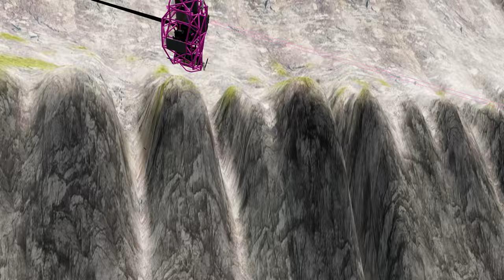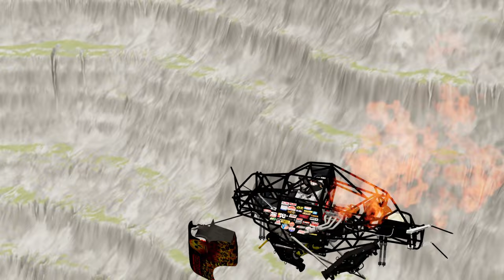Monster Jam vs Leap of Death in BeamNG.drive: Epic Showdown #884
Get ready for the ultimate showdown between two monstrous forces in the world of BeamNG.drive! In this adrenaline-pumping video, witness the epic clash between Monster Jam and the Leap of Death as they battle it out for supremacy on the virtual track. With heart-stopping stunts and jaw-dropping crashes, this is a spectacle you won't want to miss.

Watch as the mighty Monster Jam trucks, with their larger-than-life appearance and powerful engines, take on the daring Leap of Death with its gravity-defying jumps and death-defying drops. As these two titans of the road face off, only one will emerge victorious in this epic battle of strength and skill.

But it's not just about the competition, as this video also showcases the incredible capabilities of the BeamNG.drive game engine. With its realistic physics and detailed graphics, every crash and collision will leave you on the edge of your seat.

So buckle up and get ready for an action-packed adventure as Monster Jam and Leap of Death collide in the ultimate showdown in BeamNG.drive. Don't forget to hit that like button and subscribe for more epic content like this. Let the battle begin!